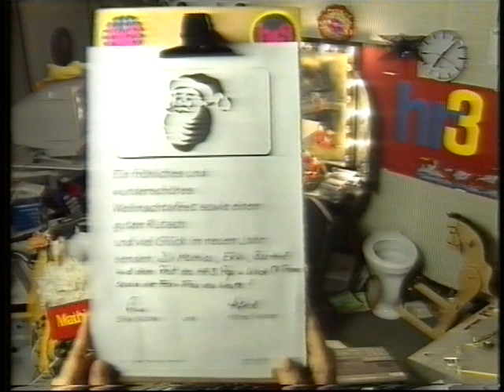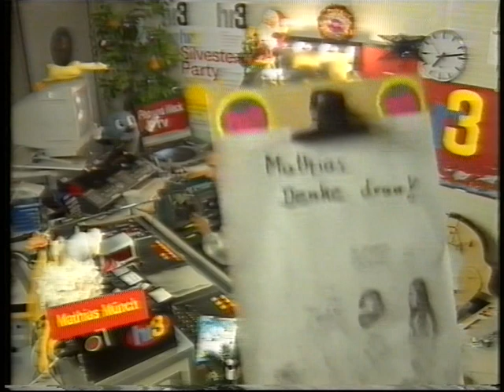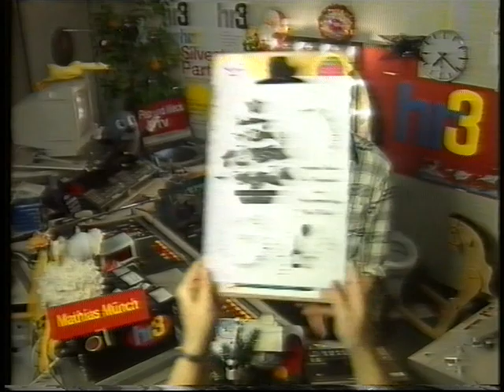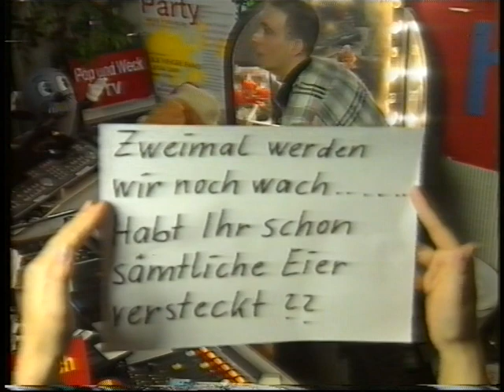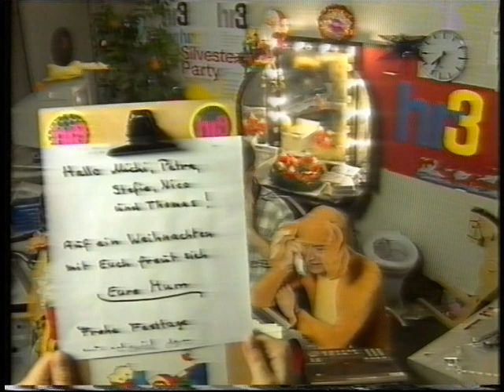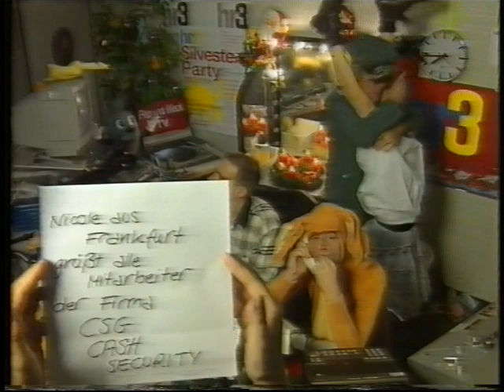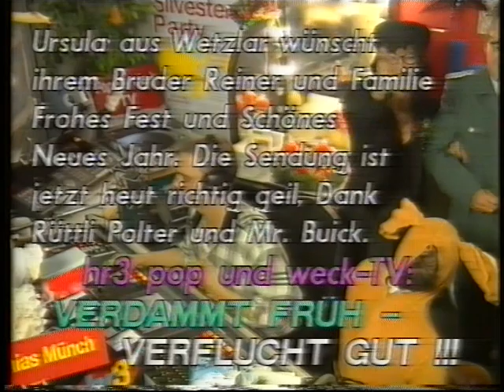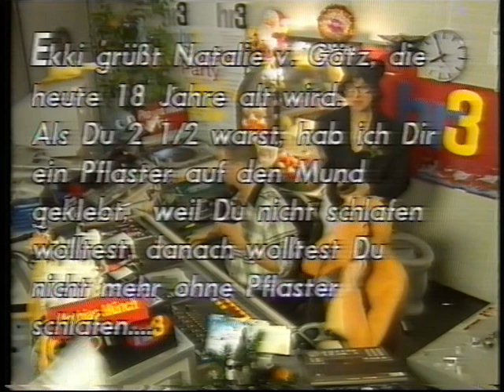hr3 Pop und weck tv 22.12.1994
Mit Mathias Münch.